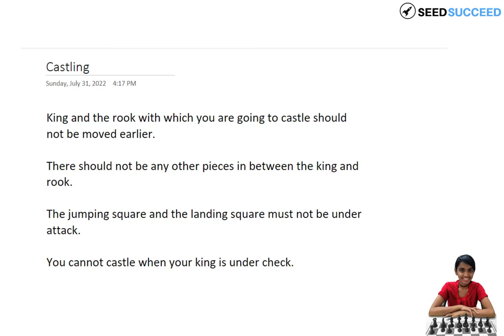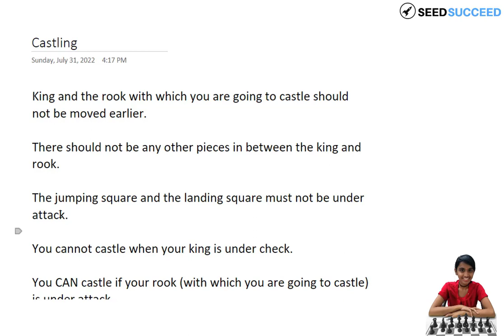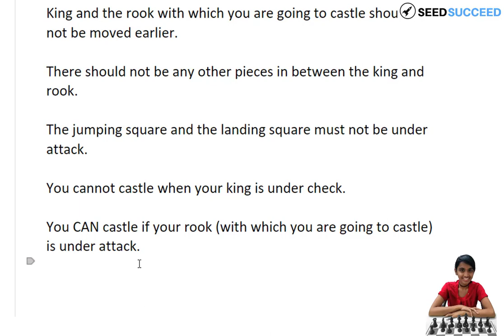காஸ்ட்லிங் விதிமுறைகள் | Castling and Rules of Castling in Chess | Explained in Tamil | Lesson 9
RULES OF CASTLING :
King and the rook with which you are going to castle should not be moved earlier.
There should not be any other pieces in between the king and rook.
The jumping square and the landing square must not be under attack.
You cannot castle when your king is under check.
You CAN castle if your rook (with which you are going to castle) is under attack.